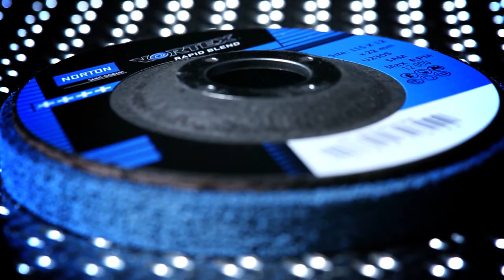Vortex Rapid Blend – El disco 3 en 1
Vea cómo eliminar los desperfectos de las superficies con un solo disco. El disco Vortex Rapid Blend elimina, matiza y acondiciona soldaduras, arañazos, defectos, corrosión, daños térmicos y marcas de rectificado, mejorando el acabado de la superficie y eliminando el costoso tiempos de trabajo.